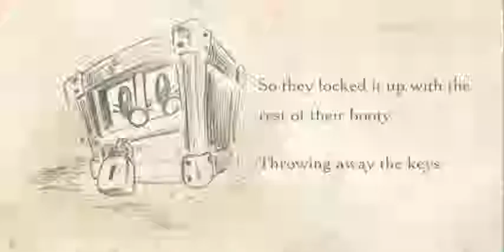mission 5 trailer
Shiver your timbers and hoist the sails for Mission 5 - The Curse of the Paw Wavin' Kitten. It be coming soon! Arrrr! Stay vigilant, Super Moshis!